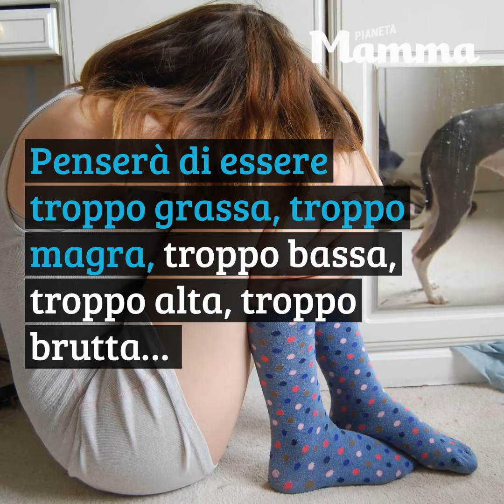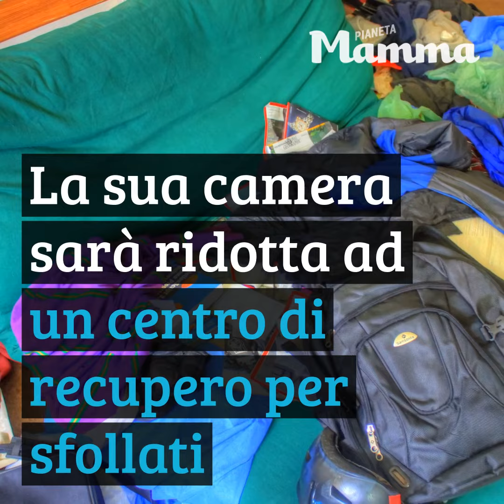Cosa aspettarsi dalle figlie femmine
Cosa significa avere una figlia femmina? Ecco cosa aspettarsi quando si hanno delle figlie femmine, soprattutto nel periodo dell'adolescenza